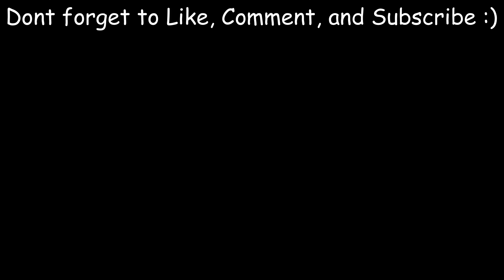Goofy Zafina game | Watch Your Ankles [NO COMMENTARY] Tekken 8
A funny little Zafina game i wanted to upload with a goofy fit as well. Watch Them toes